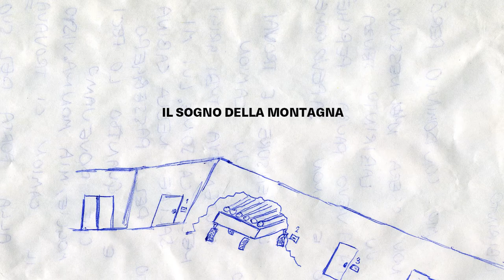Il sogno della montagna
Partire da un sogno, bello o brutto che sia, raccontarlo e poi viaggiare alla ricerca dei suoi suoni. Così abbiamo evocato il misterioso immaginario dei ragazzi.

Tutto questo è stato "Un sogno brutto, un sogno bello", laboratorio pensato e condotto dai registi e filmmaker Milo Adami e Amedeo Cavalca.

"Il sogno della montagna" è un sogno di Marta Iseppi